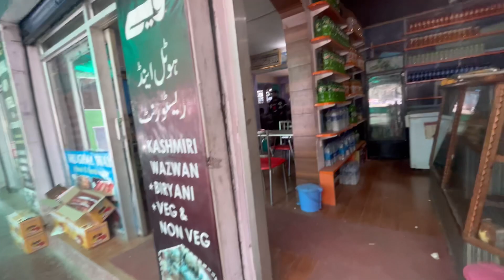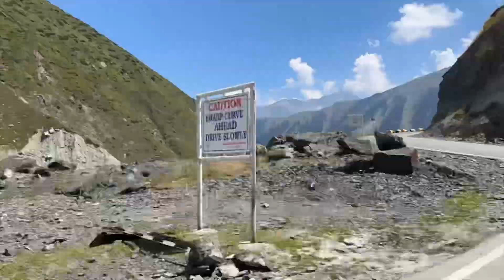KISHMIR to surankot 🥹￼ finally Ghar paunch gay 🤪￼